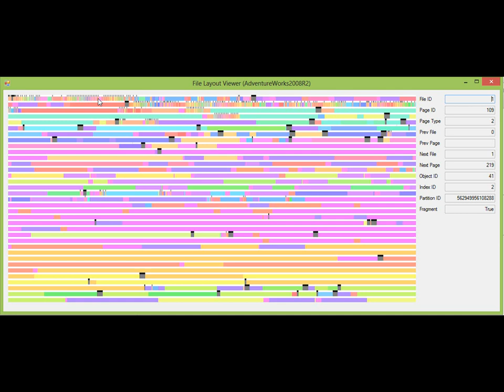SQLFileViewer.wmv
Prototype visualizer for database files